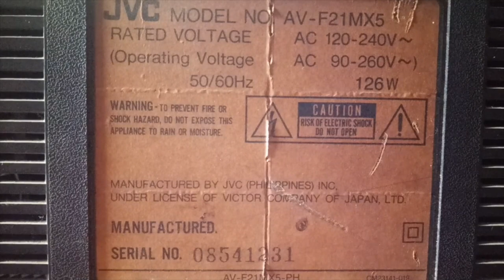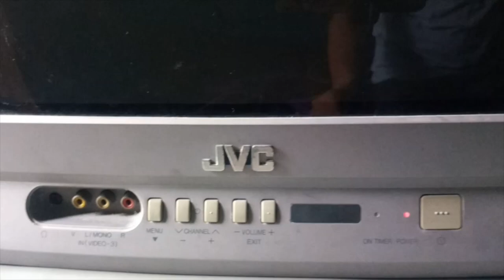REPAIR TIPS ON HOW TO SOLVE JVC TV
Educational purposes
Video link
Video link
 • HOW TO REPAIR DRILL MACHINE   HOW TO REPAIR DRILL MACHINE
 • HOW TO REPAIR ASUS LAPTOP AND MONITOR...   HOW TO REPAIR ASUS LAPTOP AND MONITOR POWER SUPPLY
 • HOW TO REPAIR AUTO SHUTDOWN DEVANT LE...   HOW TO REPAIR AUTO SHUTDOWN DEVANT LED LCD TV
 HOW TO CHANGE ENGINE OIL AND GEAR OIL   HOW TO CHANGE ENGINE OIL AND GEAR OIL
 • CARBURETOR INITIAL CHECK TIPS   CARBURETOR INITIAL CHECK TIPS
 • HOW TO CLEAN MOTORCYCLE CARBURETOR   HOW TO CLEAN MOTORCYCLE CARBURETOR
 • HOW TO CLEAN MOTORCYCLE AIR INDUCTION...   HOW TO CLEAN MOTORCYCLE AIR INDUCTION SYSTEM
 • HOW TO REPAIR BLENDER   HOW TO REPAIR BLENDER
 • HOW TO REPAIR NO SOUND KONZERT AMPLIFIER
• HOW TO REPAIR NO POWER ONKYO AMPLIFIE...
 • RADIO REPAIR TIPS   RADIO REPAIR TIPS
 • ELECTRICAL CONTROL PANEL,LIGHTING
 • HOW TO ADD SOLUTION FOR NEW BATTERY  AND CHECK IF IT NEEDS CHARGING
 • HOW TO REPAIR NO POWER LEXING LED TV
 • HOW TO GROW COCONUT   HOW TO GROW COCONUT
 • PROPER MOTOR & BUSHING INSTALLATION OF AN ELECTRIC FAN
 • HOW TO FIX DAMAGE UTP CABLE   HOW TO JOINT UTP CABLE
 • HOW TO REPAIR BURNING SMELL VACUUM CLEANER
 • HOW THE GRASSHOPPER CHANGING SKIN
 • HOW TO REPAIR CAR & MOTORCYCLE BATTER CHARGER
 • HOW TO REPAIR BLUETOOTH KARAOKE
 • HOW TO REPAIR HARD STARTING OR NOT STARTING MOTOR CYCLE
 • BOHOL ISLAND HOPPING   BOHOL ISLAND HOPPIN
 • HOW TO REPAIR LED FLOOD LIGHTS
 • CEILING FAN STANDARD WIRING
 • HOW TO RESET NOT STARTING UP LAPTOP OR PC
 • PRESSURE WASHER TESTING
 •PRESSURE WASHER UNBOXING AND TESTING
 •HOW TO VERIFY BATTERY VOLTAGE
 • HOW TO WIRE BASS SPEAKER OF PROMAC KARAOKE
 • HOW TO REPAIR REC...
 • HOW TO REPAIR LED...
 • HOW TO REPAIR AND WIRE  MICROPHONE
 • HOW TO WIRE ELECT...
 • HOW TO REPAIR MICROWAVE OVEN
 • HOW TO CHECK SYNCHRONOUS MOTOR OF MICROWAVE OVEN
 • HOW TO REPAIR AIR...
 • CAPACITOR AND LED...
 • HOW TO REPAIR BUR...
 • HOW TO REPAIR NO VIDEO LED TV
 • HOW TO REPAIR DISTORTED SOUND LED TV
 • AIR AND WATER LEAK TEST MACHINE
 • WATER TESTING OF RADIO
 • WATERPROOF LEAK TEST
 •RADIO DROP TEST
 • HOW TO REPAIR SPARKING MICROWAVE OVEN
 • REPAIR STATION SET UP
 •HOW TO IDENTIFY SOLDERING DEFECTS
 •HOW TO REPAIR HUMPING WASHING
 • HOW TO FIX SWITCH   HOW TO FIX SWITCH
 • HOW TO REPAIR GMA AFFORDABOX 1
 • HOW TO ANALYZE YO...
 • TELECOMMUNICATION...    FOR DEVICES SWITCHES
 • HOW TO REPAIR FUL...
 • HOW TO INSTALL ADDITIONAL HARD DRIVE IN YOUR COMPUTER
 • TELECOMMUNICATION DEVICES RELIABILITY TESTING PROCESS
 • HOW TO REPAIR SHARP FULLY AUTOMATIC WASHING MACHINE
 •WASHING MACHINE TWIN TUB REPAIR
 • WASHING MACHINE TWIN TUB REPAIR PART 1
 • HOW TO REPAIR AROMA RICE COOKER MODEL ARC-2000
 •TOM'S WORLD AMUSEMENT
 •MINI AMPLIFIER
 • HOW TO REPAIR SUO...      SAA1000AA
 • MY BEAUTIFUL BIRD...   MY BEAUTIFUL BIRD
 •  IC TESTER LOGIC TEST PROBE
 • TRANSISTOR TESTER
 • HOW TO REPAIR BOSE SWITCHING POWER SUPPLY MODEL PSM36W-208
 • MINI AUDIO AMPLIFIER
 • POWER SUPPLY UNIT VOLTAGE ADJUSTMENT
 • ELECTRIC SERVICE ENTRANCE FOR A HOUSE
 • HURRICANE IN THE
 • BANANA HARVESTING   BANANA
 • HOW TO REPAIR CHOCOLATE FOUNTAIN MACHINE
 • HOW TO REPAIR ILIKE BLUETOOTH SPEAKER
 • HOW TO REPAIR  BLUETOOTH SPEAKER
 • HOW TO REPAIR MRV-F6004 CAR AUDIO POWER AMPLIFIER
 • BANANA MINI FARM VISIT
 • HOW TO GROW PINEA...
 • STAIRWAY TO HEAVE...
 • WONDERFUL GARDEN
 • SURIGAO BEACH   SURIGAO BEACH
 •CORE HIFI DIGITAL KARAOKE AMPLIFIER AV-602 REPAIR
 • HOW TO REPAIR STR...
 • 10 MILES VISIBILI
 •   REFUELING AIRCRAFT
 • IMPORTANT PROTOCOLS INSIDE THE AIRCRAFT
 • HOW TO REPAIR EAR...
 •  HOW TO REPAIR MOTOR COIL WINDINGS
 • HOW TO FIX NO POWER AND WITH NO VERTICAL DEFLECTION SAMSUNG CRT TV
 • AUREX  AMPLIFIER REPAIR TUTORIAL
 • HOW TO REPAIR JVC CRT TV
 • HOW TO REPAIR CRT TV
 • UNBOXING, ASSEMBL...
 • BEAUTIFUL NATURE
 • GRILLED PORK CHOP   GRILL
 • LAPTOP KEYBOARD R...
 • VISITING BEAUTIFU...
 • HOW TO APPLY WATE...
 • SECRET METHOD TO .
 • UNBOXING,ASSEMBLI...
 • MINI GARDEN VISIT...
 •  ( LOVELY GERBIL ( GERBILLINAE )
 • CUTE WHITE RABBITS
 • APOLLO 11 ON THE
 • COMPLETE ELECTRIC...
 • QUICK AND PRECISE CONTROL PANEL WIRING CONNECTION
 • PALAWAN ADVENTURE
 • QUICK PRECISE DRILL MACHINE REPAIR
 • SIMPLIEST TIPS SLAB LAYOUT
 • REPAIR OF DEFECTIVE WALL OUTLET
 • PALAWAN ADVENTURE
 • FIRE ALARM WARNING
 • DEFECTIVE  AIR  BLOWER REPAIR
 • MY MEMORABLE  MY LIFE IN Q8 AS OFW
 • PRESIDENT DUTERTE
 • DELL LATITUDE E64   LAPTOP
 • ELECTRIC METER BASE INSTALLATION
 • AIWA CRT TV MODEL Sound Repair Technique
 • SANYO CRT TV SNOW REPAIR
 • HOW TO REPAIR DAMAGE CIRCUIT BREAKER
• HOW TO REPAIR DAMAGE MAGNETIC CONTACTOR
raf sam Vlog Title: